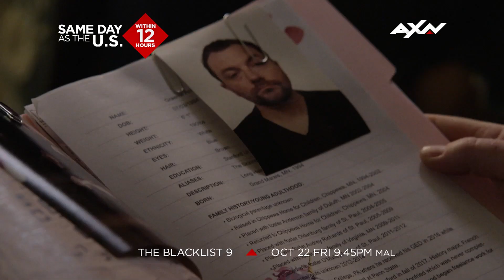DensTV | AXN | The Blacklist S9 Promo Video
The 9th season of the fan-favorite crime thriller TV series is here! Following the death of Elizabeth Keen, Raymond Reddington and the members of the FBI Task Force have disbanded - their lives now changed in unexpected ways and with Reddington’s whereabouts unknown.